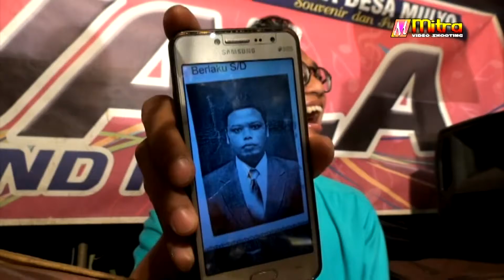EDOT AP - MAYA S - AZZA - OCHA savala 2017 full album 2 kerapyak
2 september 2017
savala in desa kerapyak tahunan jepara jateng